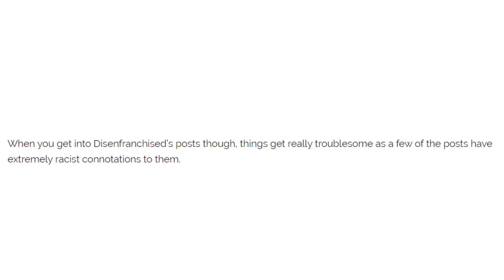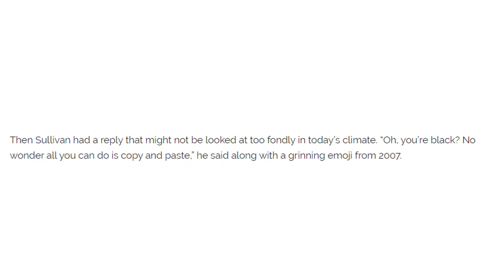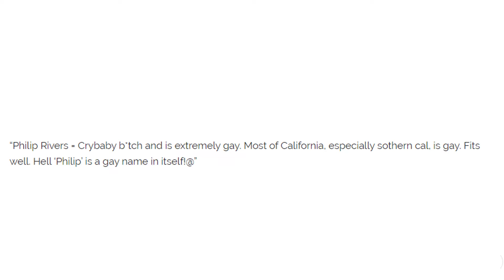Lars Sullivan Should be FIRED for Racist and Homophobic Comments?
i know i'm late but here are my thoughts.